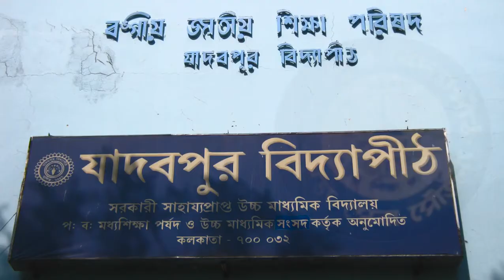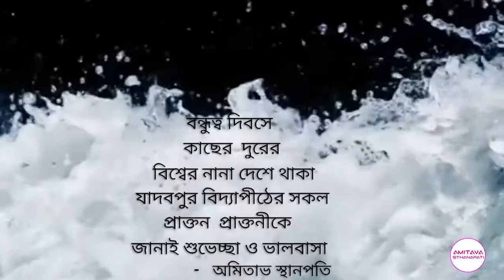JADAVPUR VIDYAPITH Friendship Day 2021